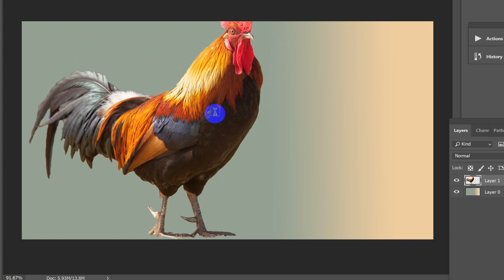How To Edit Photo Editing ami587 How_To_Joint_Picture Picture_Editing wonderful ​